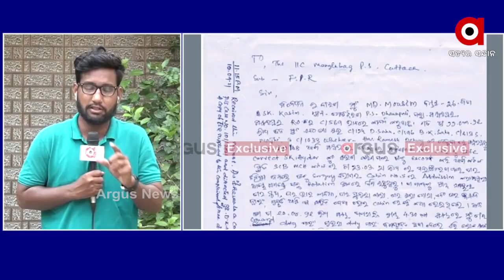ହାଇଦର ଫେରାର ହବାର ନୁଆ ଗୁମୁର ଫିଟୁଛି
ହାଇଦର ଫେରାର ହବାର ନୁଆ ଗୁମୁର ଫିଟୁଛି ଓ ତଥ୍ୟ ସାମ୍ନା ଆସୁଥିବାର ସୂଚନା ମିଳିଛି ଏ ନେଇ କଣ କହୁଛନ୍ତି ଅର୍ଗସ ପ୍ରତିନିଧି ଶୁଣନ୍ତୁ